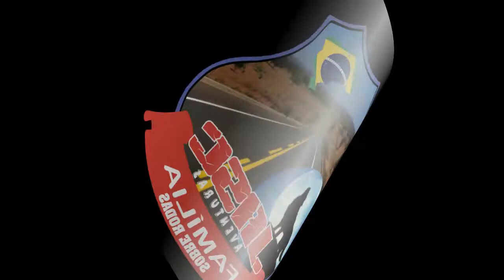#040911 AÇUDE BANABUIU 08/09/2021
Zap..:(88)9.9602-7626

APOIAR:
*** Banco do Brasil
AG 4144-0
C/c   17.326-6
Jose Ariston
 *** Mecardo Pago
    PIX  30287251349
      Jose Ariston
*** NuBank
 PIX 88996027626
José Ariston

Segue
F A C E B O O K